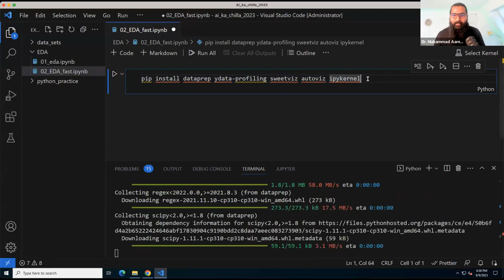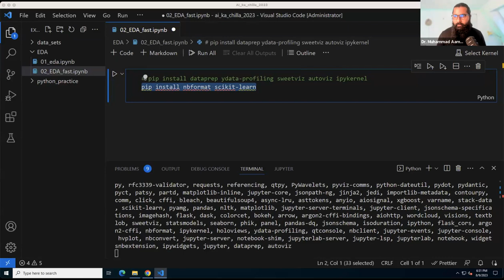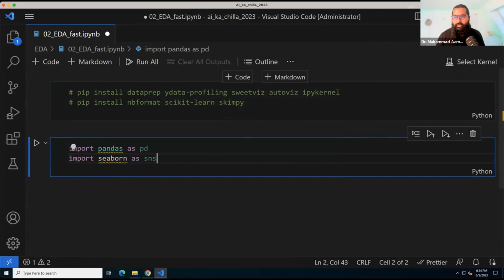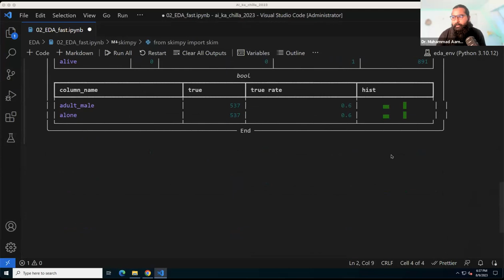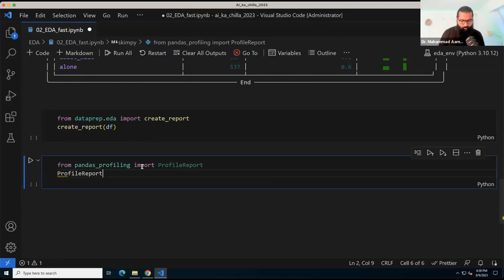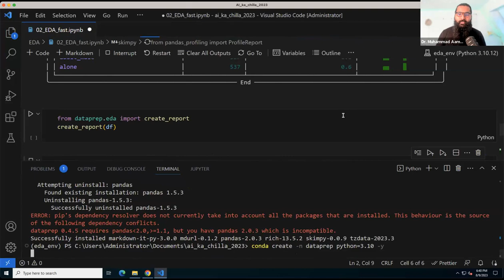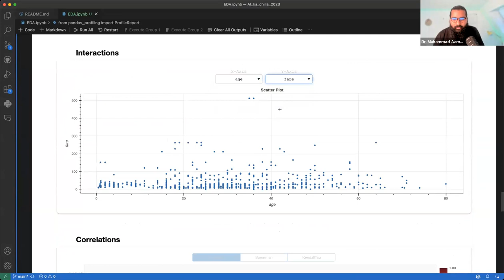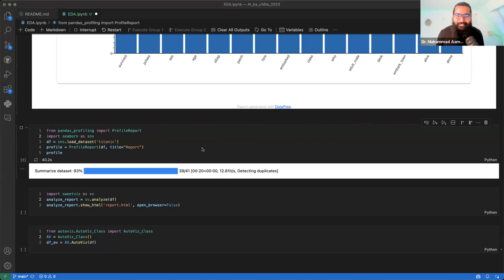Quick EDA analysis in python